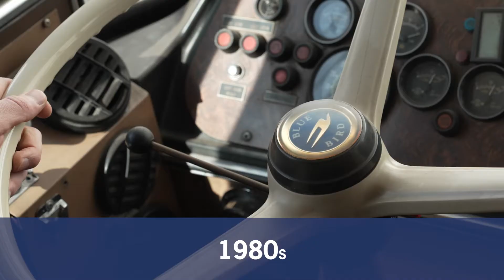Electric Bus Promo 2022